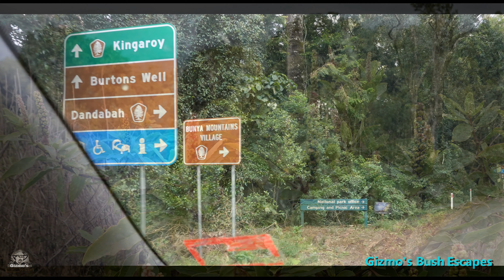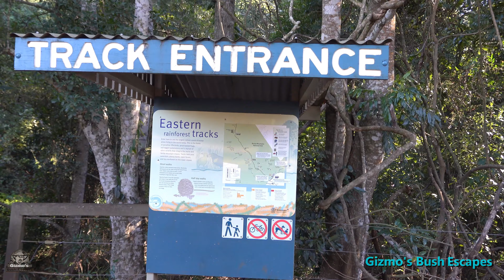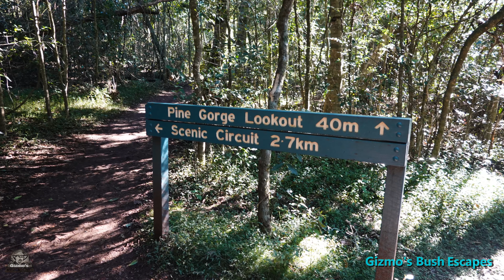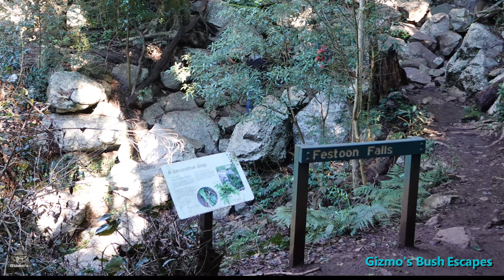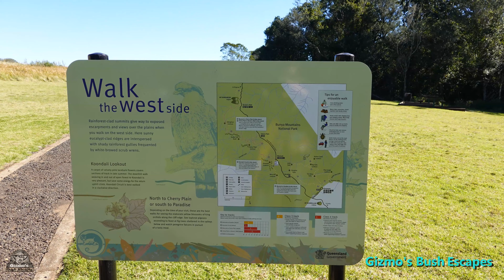The Bunya Mountains National Park part 2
The Bunya Mountains National Park
A very cold and windy weekend spent at Westcott campground
with my good buddy Wayne.
this is video part 2
Worth a visit?  Absolutely !

stay with you...….. by silent partner...….love it!